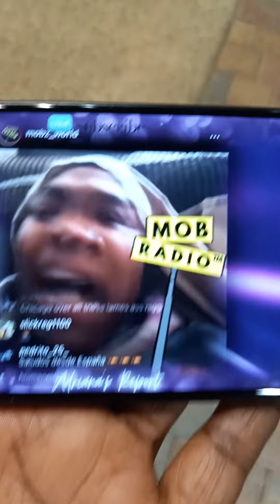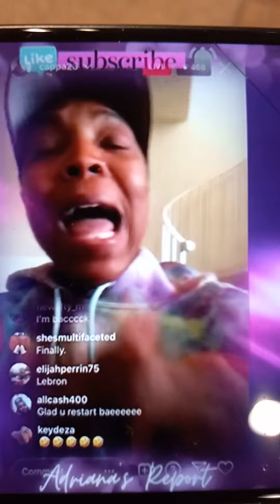#Gangstalking Sex trafficking happening to MANY INDIGENOUS WOMEN